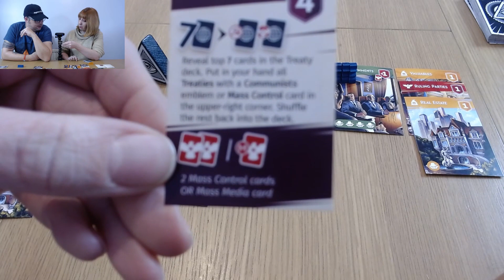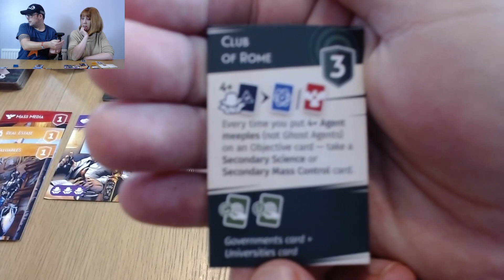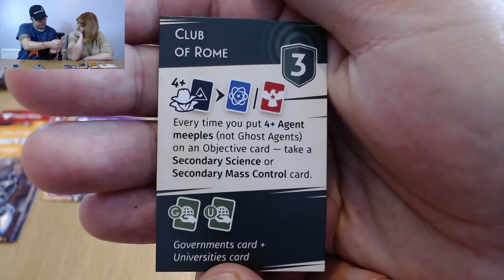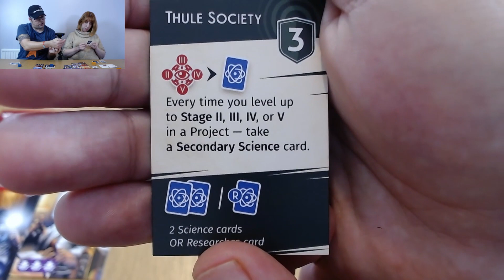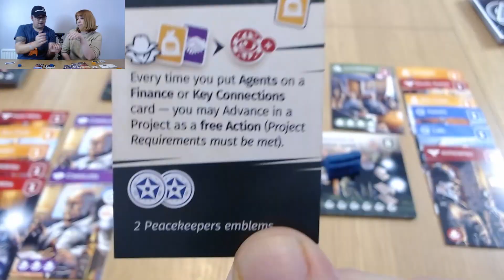Deep State Playthrough part one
This game was given to me to review by CrowD games

Players
Jay Austin
Amy Austin